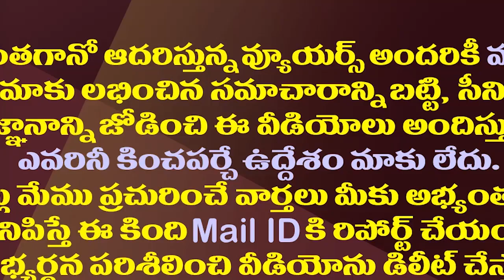సినిమాల్లో ఎదగడం కోసం తండ్రి వయసున్న వాడితో సహజీవనం చేసిన ఆ హీరోయిన్ ఎవరో తెలుసా?| Behind The Screen